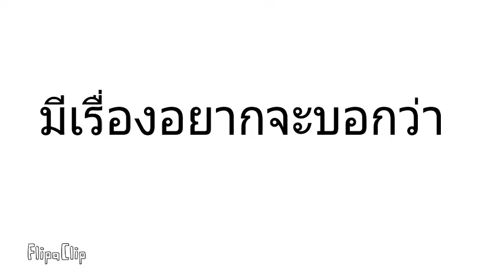ช่อง Pimpreem ch นี้คือใครเหรอ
คือว่าเราไปเจอช่องที่มีชื่อว่า"Pimpreem ch"นี้อยู่ในยูทูป แต่มาบอกก่อนว่าช่องนั้นไม่ใช่ของเรานะคะ ดูการ์ตูนแอนิเมชันที่ฉันสร้างขึ้นด้วย